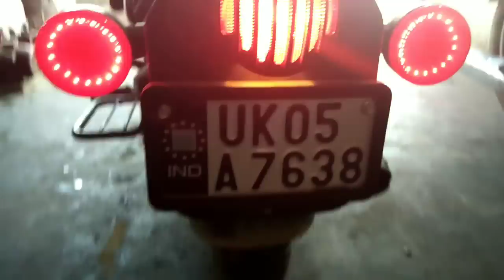Camouflage helmet and number unique number plate.